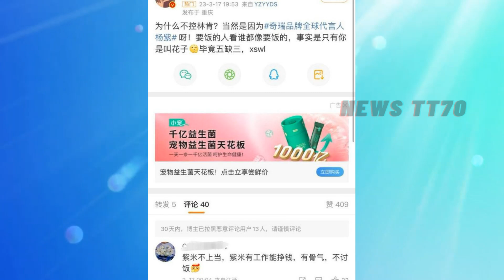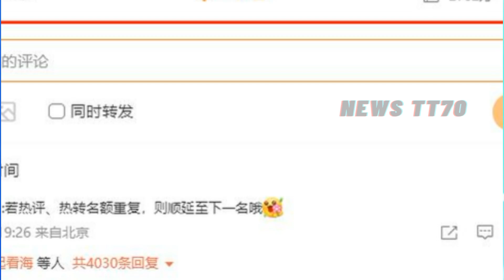【NEWS TT7003月18日】杨紫 有车型代言不抢林肯门票。杨紫，有趣的灵魂胜过美味的外表。肖战 黑粉量跌下前十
新型竞争关系？杨紫有车型代言不抢林肯门票，热巴粉丝内涵双标
杨紫，有趣的灵魂胜过美味的外表
肖战黑粉量跌下前十，当黑热搜换人上，昔日路人自顾不暇了吗